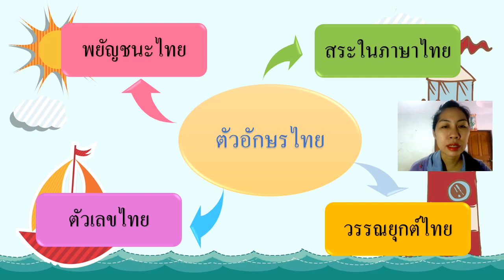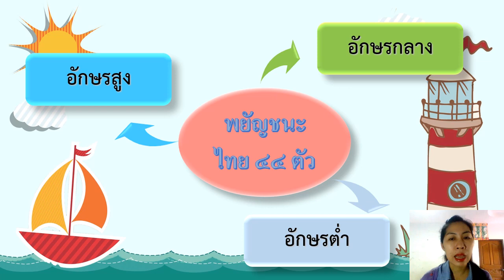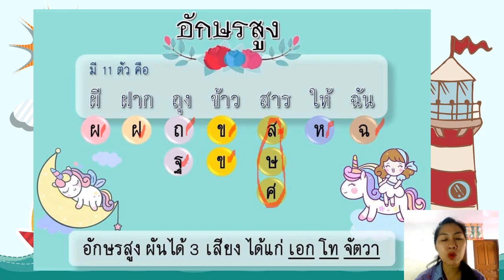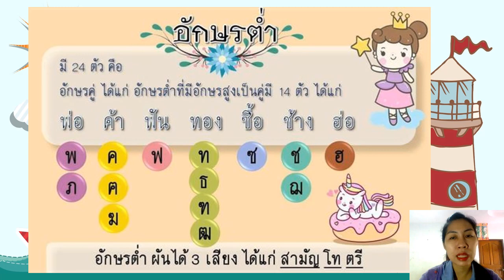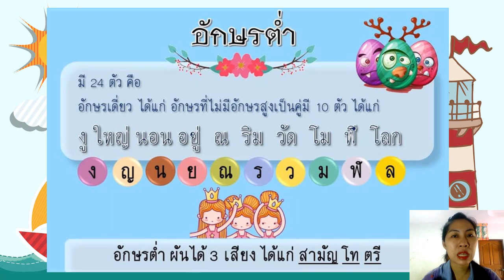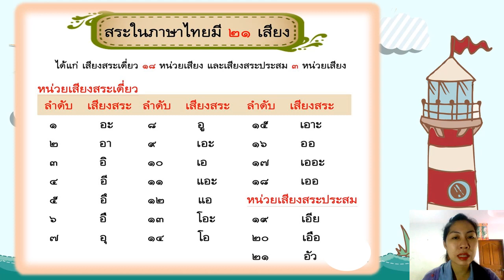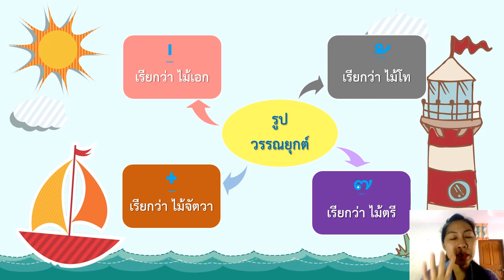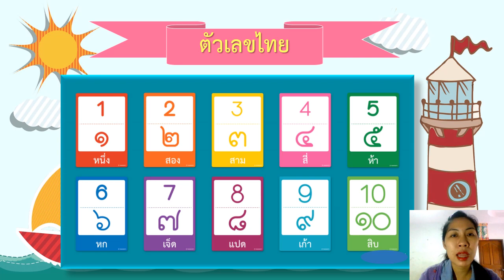30/07/2564 ป.2 วิชา ภาษาไทย ทบทวนบทที่ 1 เรื่อง ตัวอักษรไทย